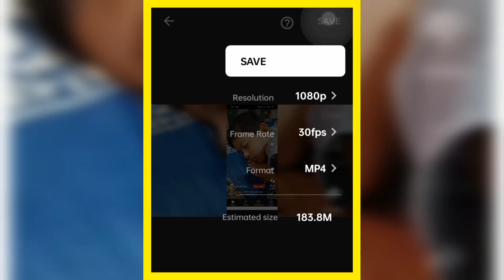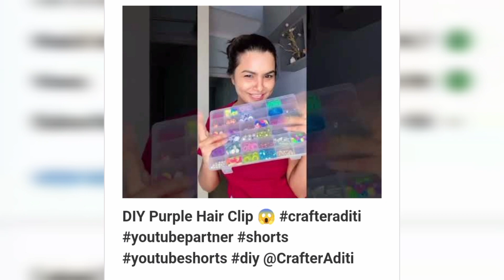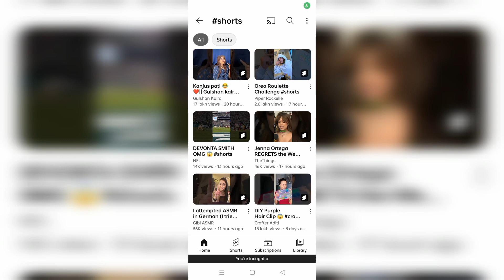ये Trick लगाते ही Video Viral 😲| How To Viral Short Video On YouTube| Shorts Video Viral Kaise Karen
youtube shorts
Shorts viral

how to make lyrics video in capcut

My Gears👇🏻👇🏻👇🏻👇🏻👇🏻

1👉 Boya mic(Best mic)
2 👉 Tripod (Best Tripod )
3 👉 Background Light
4 👉 Green screen